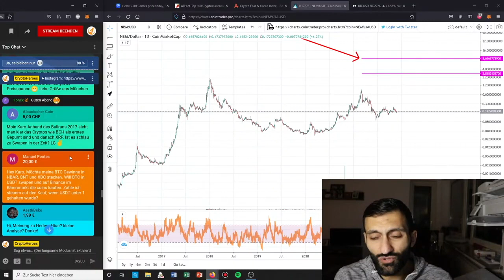VORSICHT: Wir betreiben KEIN Glücksspiel! | Stream Highlights